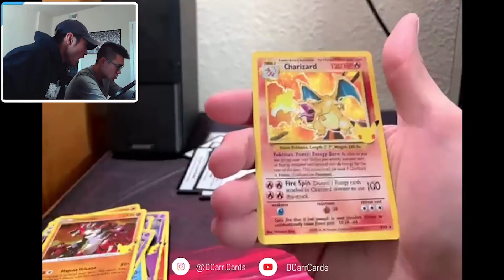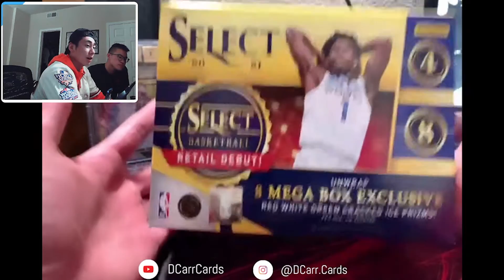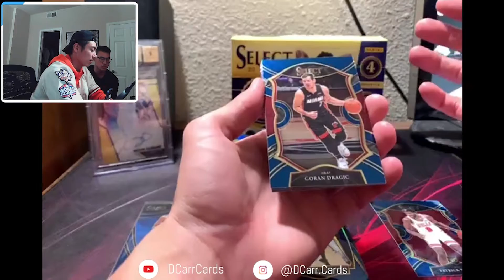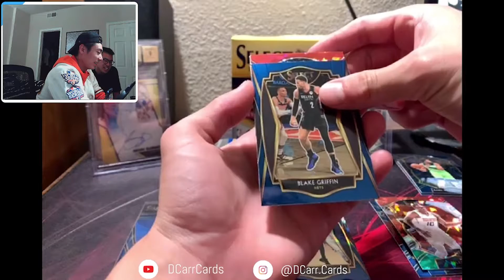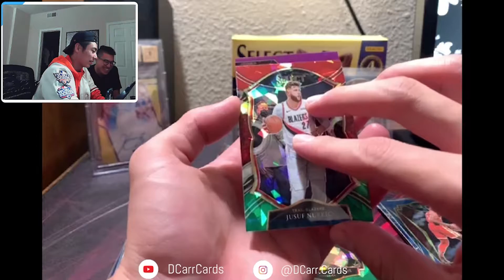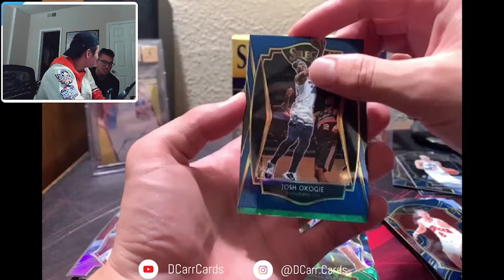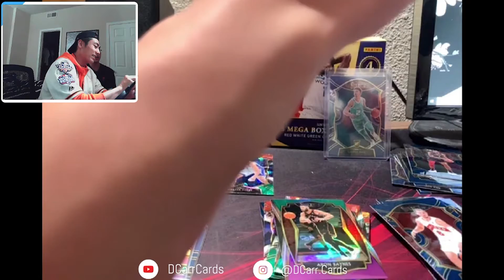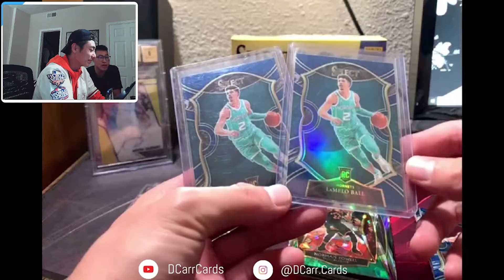*LAMELO HOT BOX* 2020-21 Select Mega Box Target Exclusive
WE GOT A LAMELO BALL HOT BOX!

Track: Everen Maxwell - Where Earth Meets Heaven (ft  Sasha Waters)